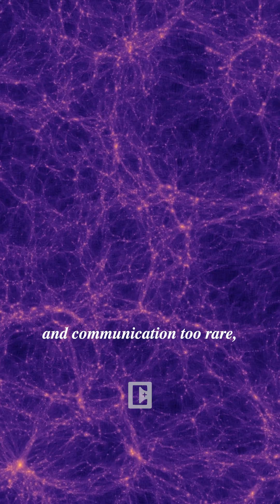5 Solutions To The Fermi Paradox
The Fermi Paradox is the apparent contradiction between the high probability of the existence of extraterrestrial civilizations and the lack of evidence for, or contact with, such civilizations.